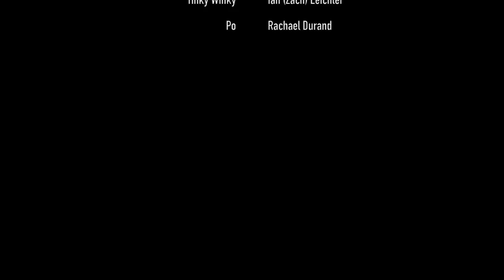TELETUBBY TERRITORY -- QUINNIPIAC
The Quinnipiac men's ice hockey beat the Yale Bulldogs 3-2 on February 24, 2017 at the High Point Solutions Arena in Hamden, Connecticut.

Here is a first-hand look at the unofficial mascots of the Quinnipiac University Bobcats during the most anticipated game of the men's ice hockey season. Go Bobcats!

Song: "Overtime" (Vicetone Remix) by Cash Cash